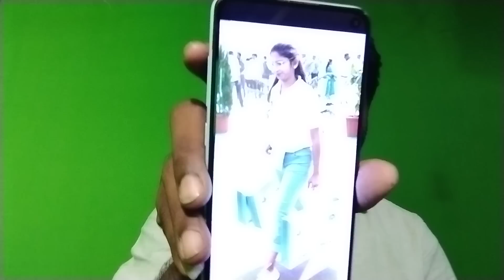కోట్లు మొత్తం మింగిపోయారు.. అసలు ఎవరు వీళ్లంతా.! Vizag IPAC Paid Artists || Gharshana Media || BVR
Gharshana Media will not support any illegal activities. These videos are based on News & Politics and only for latest Updates.